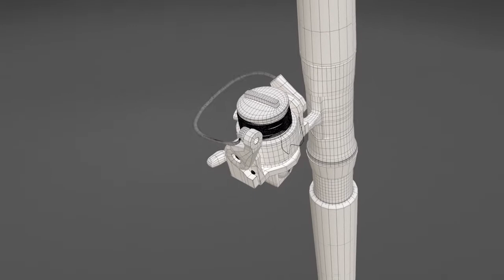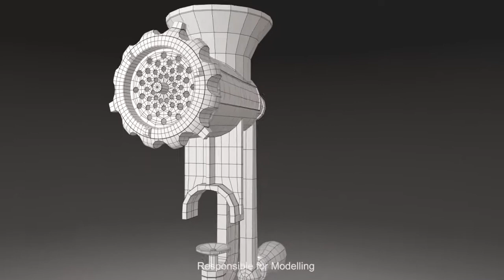2019_DCE3D_BA_Yoori_Kim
A channel to display the work of students of the TAFE NSW Design Centre Enmore Bachelor of 3D Art and Animation and the Digital Games and Concept Art courses.